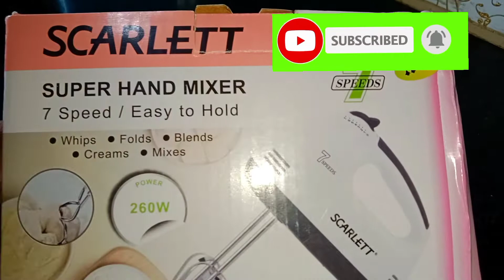ஒரு வழியா🧈 பட்டர் க்ரீம் செஞ்சுட்டோம் cake pack Cream